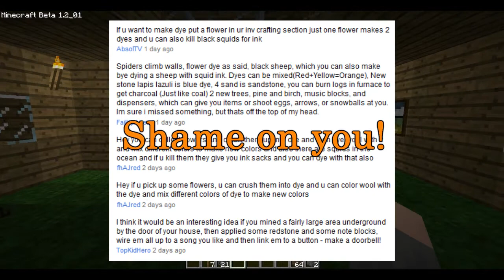Let's play Minecraft 23 ( Tie Dye )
I experiment with colors and sound... its middle school all over again.